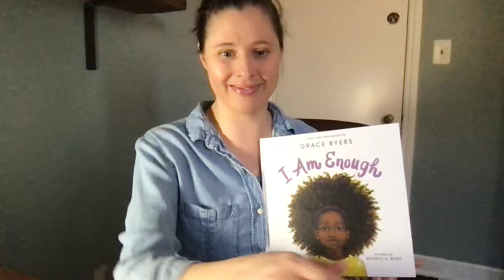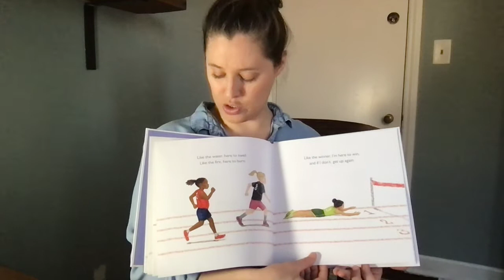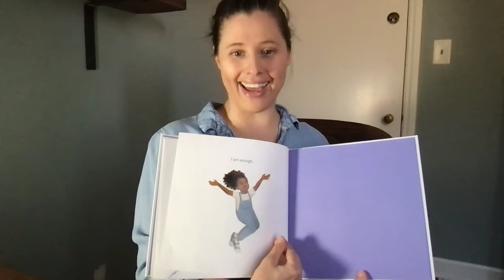I Am Enough with Ms. Potocki